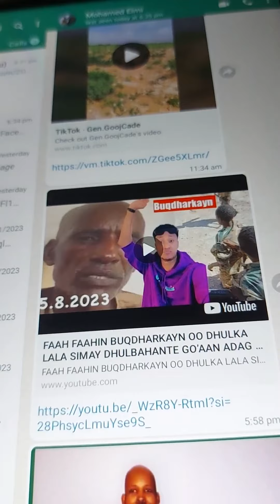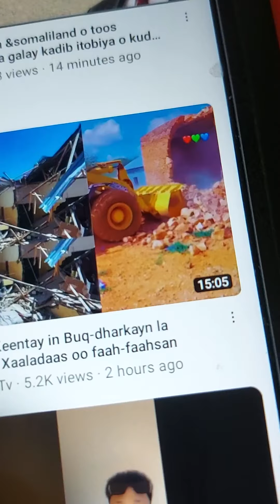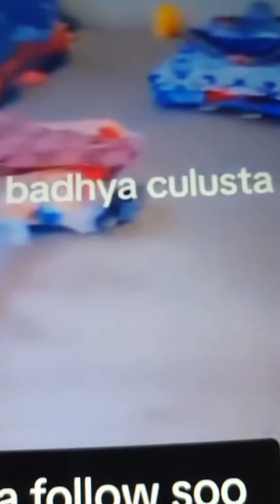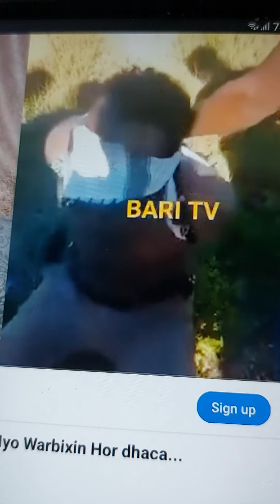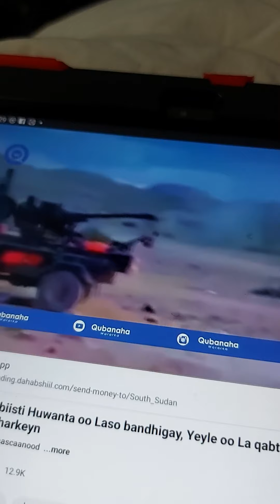dhulbahante oo la dhaxal wareejiyey dhulkiina laga hantiyey